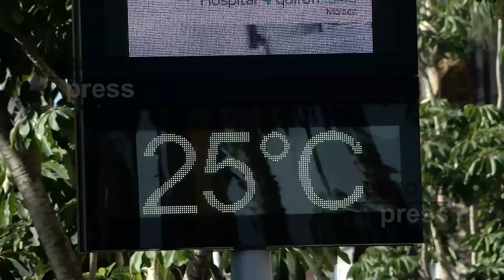Málaga roza los 30ºC en diciembre y bate récord de temperatura por la masa cálida y el terral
La provincia de Málaga vuelve a batir récord de temperatura, pero esta vez lo hace en diciembre. Así, este martes, día 12, Málaga ha rozado los 30 grados, propiciados por la masa cálida y el terral. El Centro Meteorológico de Málaga ha registrado a las 14,20 horas 29,9 grados, mientras que en el aeropuerto de la capital de la Costa del Sol se superaban también los 29 y el termómetro se situaba en 29,4. Estas temperaturas inusuales en esta época del año han propiciado que muchos turistas disfrutaran del sol en la playa, e, incluso, de algún baño en una jornada en la que en las terrazas también se ha podido ver un buen ambiente.